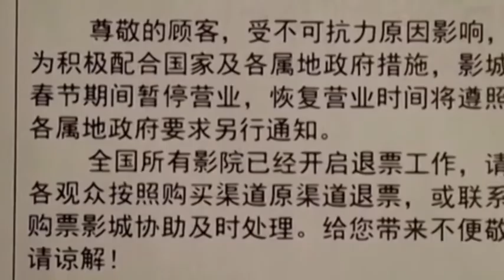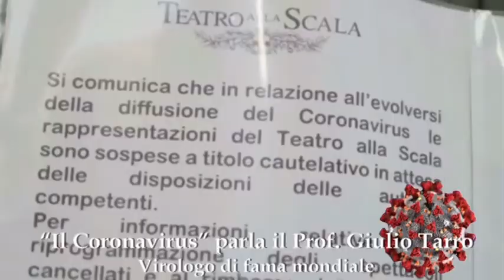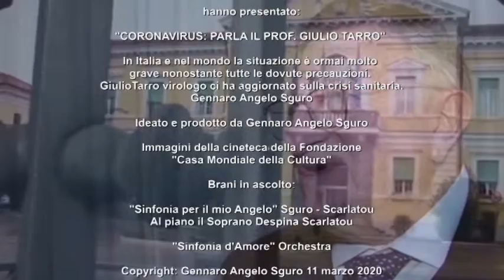CORONAVIRUS PARLA IL PROF GIULIO TARRO 11 MARZO 2020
La Fondazione “Casa Mondiale della Cultura” presenta: “CORONAVIRUS: PARLA IL PROF. GIULIO TARRO”. Purtroppo in Italia e non solo la situazione è drammatica come ci spiega Tarro, soprattutto gli anziani, oltre ai bambini sono ad alto rischio di mortalità.

The "World House of Culture" Foundation present: “CORONAVIRUS: PROF. SPEAKS GIULIO TARRO ". Unfortunately in Italy and not only the situation is dramatic as Tarro explains, especially the elderly, in addition to children are at high risk of mortality.

La Fondation "World House of Culture" présentent: «CORONAVIRUS: PROF. PARLE GIULIO TARRO ". Malheureusement en Italie et non seulement la situation est dramatique comme l'explique Tarro, en particulier les personnes âgées, en plus des enfants sont à haut risque de mortalité.

Το Ίδρυμα Παγκόσμιου Οικισμού Πολιτισμού παρουσιάζει: "ΚΟΡΩΝΑΒΙΡΟΥΣ: ΕΠΑΓΓΕΛΜΑΤΙΚΟΙ ΛΟΓΟΙ ΓΙΟΥΛΟ ΤΑΡΟ ". Δυστυχώς στην Ιταλία και όχι μόνο η κατάσταση είναι δραματική, όπως εξηγεί ο Tarro, ειδικά οι ηλικιωμένοι, εκτός από τα παιδιά διατρέχουν υψηλό κίνδυνο θνησιμότητας.